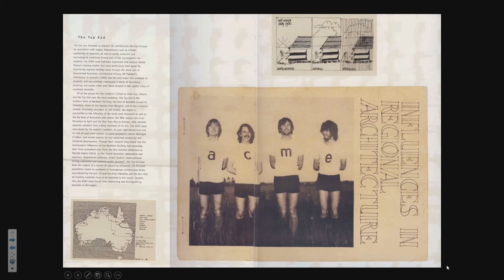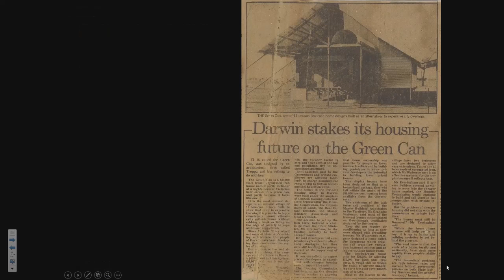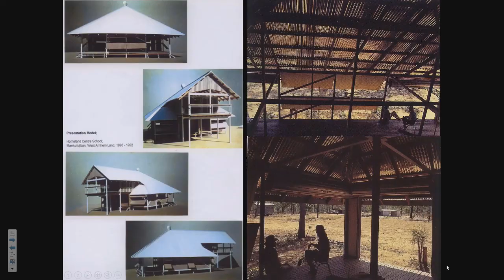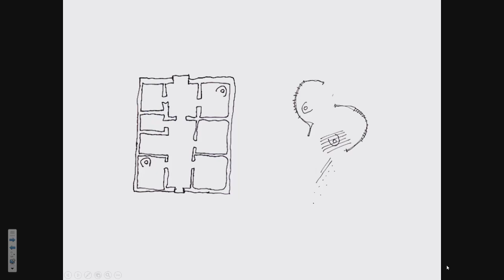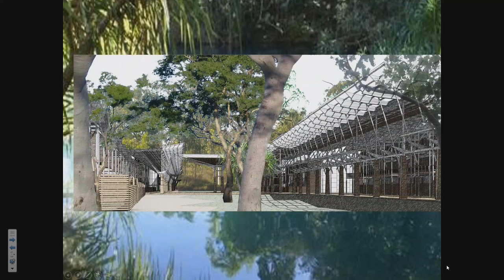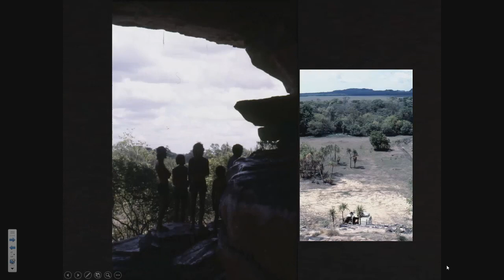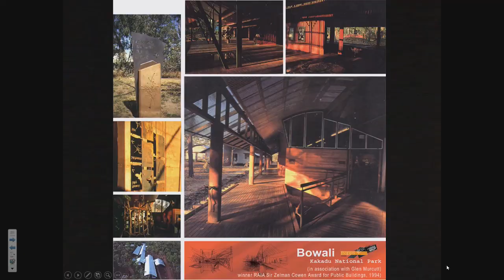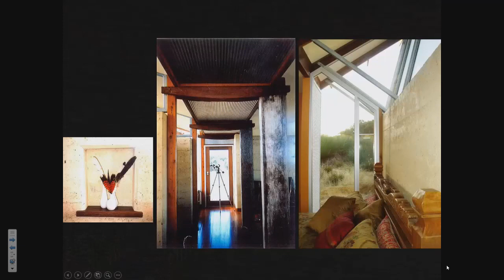Earth Calling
This talk was given at the Earth Building Association Australia Conference 2017.

In Aboriginal Australia, to walk, to ‘sit down’ means engagement with Mother Earth: Earth speaks to us. To build with her, to use her in crafting shelter, puts shelter back into the triumvirate of basic human needs: food, sex and shelter. Earth is a natural resource, available to us all, potentially without cost. …Yet, earth building remains a minor player in the Australian construction sector and building regulations seem increasingly to militate against its ready use. This paper begins with the pragmatics, character and meaningfulness of earth building systems. Then considers the increasing industry hurdles to their wider adoption and proposes methods to overcome those hurdles.

Phil Harris, Director, Troppo Architects
Troppo with practices in Darwin, Byron Bay, Sydney, Adelaide and Fremantle, has built a reputation on the back of buildings that are dynamic in form, robust, environmentally sustainable and sympathetic to their often harsh, tropical or outback environments. Amongst many international and national awards, Troppo received a distinction at Terra 2016, the first international earth architecture awards, for 3 rammed earth dwellings on SA’s Kangaroo Island.